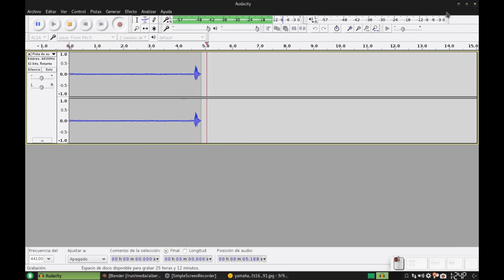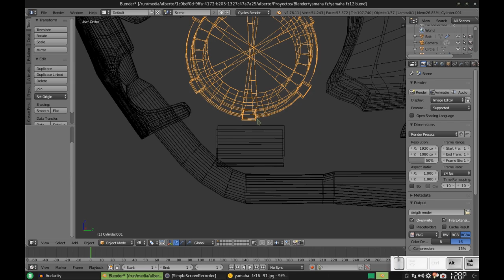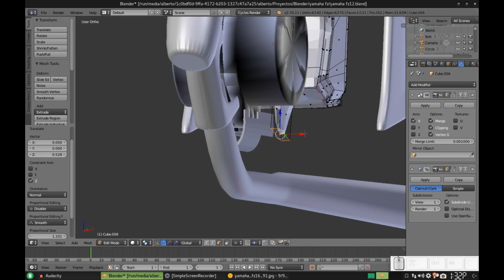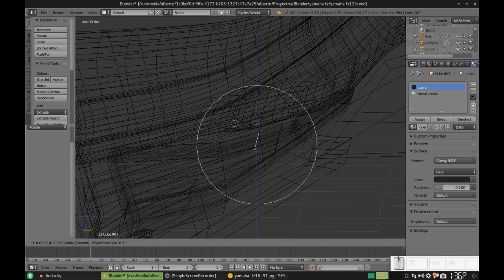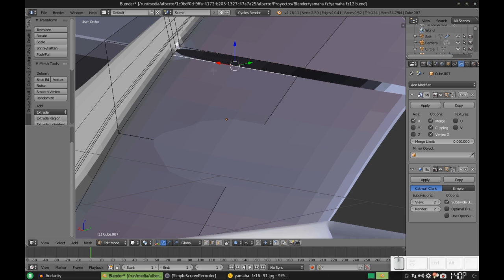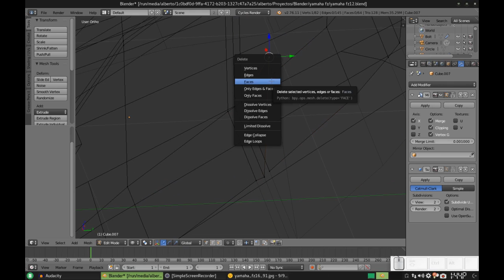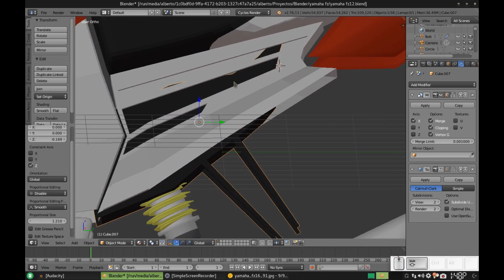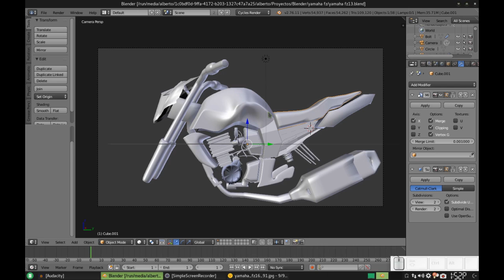Blender: Modelando una Yamaha FZ. Parte 14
Algo más de la maquinaria y algo de los sostenedores de la llanta trasera es lo que hemos hecho el día de hoy.